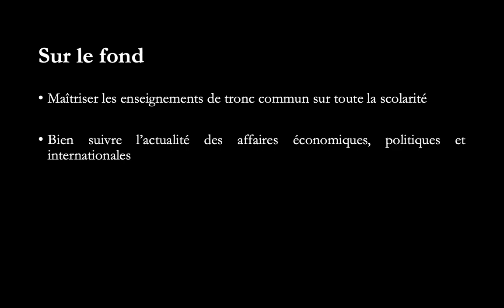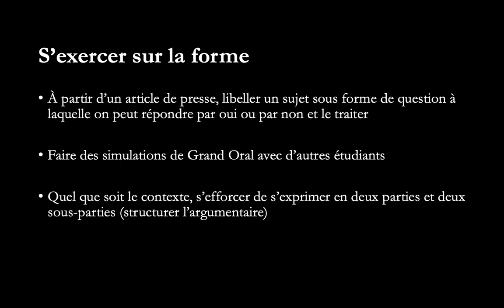Bien se préparer au Grand Oral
Vous suivez des enseignements et visionnez cette chaîne YouTube pour vous préparer à votre Grand Oral. La meilleure manière de vous préparer est la pratique. Cette vidéo vous donne quelques astuces pour vous exercer et arriver le mieux préparé possible le jour J.